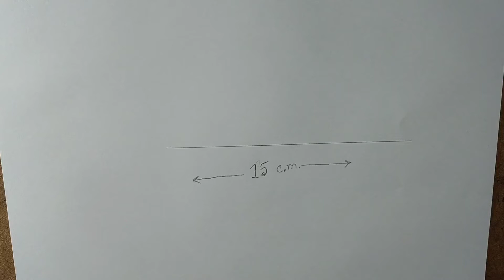How to draw a realistic eye with tears step by step || Pencil Sketch drawing tutorial || Gray Scene.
How to draw a realistic eye with tears step by step (very easy) || Easy way to draw a realistic eye with tears || Pencil Sketch drawing tutorial for beginners || Art Video || Gray Scene.